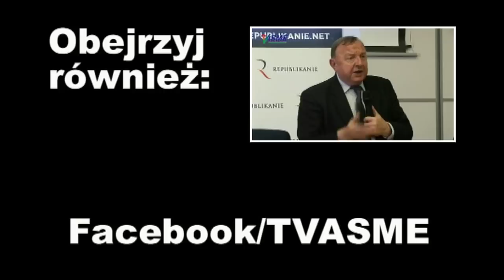Fołksfront opozycji załamany, ale jest nadzieja: Nergal dostał "paszport POLITYKI"! - Michalkiewicz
Wspieraj niezależność telewizji internetowej TVASME! Prześlij dowolną kwotę na konto:
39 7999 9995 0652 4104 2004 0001

Fołksfront opozycji załamany, ale jest nadzieja: Nergal dostał "paszport POLITYKI"! - Stanisław Michalkiewicz nie tylko o najnowszych wydarzeniach polityczno-społeczno-kulturalnych związanych z zawieszoną (!) "okupacją sejmowej Sali Plenarnej" przez rozłączone już siły partii PO, Nowoczesnej i wspierających ich grup Komitetu Obrony Demokracji, którego medialny lider też doznał porażki związanej z ujawnieniem zaboru społecznych pieniędzy stowarzyszenia KOD, także o związanym z oczekiwaniem na orędzie prezydenta Donalda Trumpa "stanem niepewności" "naszej złotej pani" z Berlina, co skutkowało zawieszeniem tej okupacji pomieszczeń sejmowych...